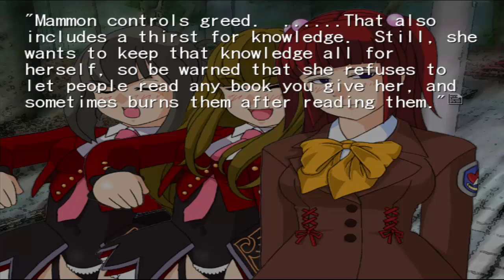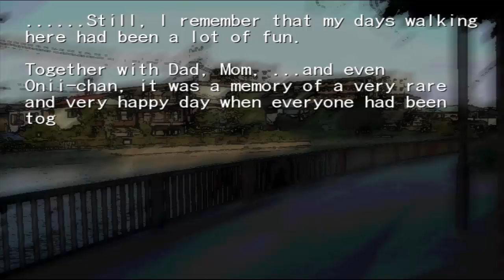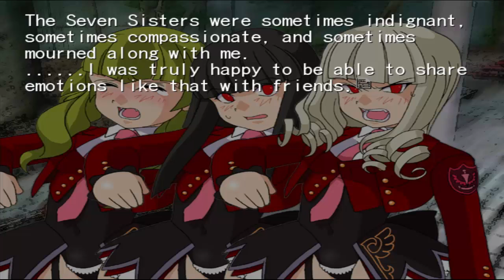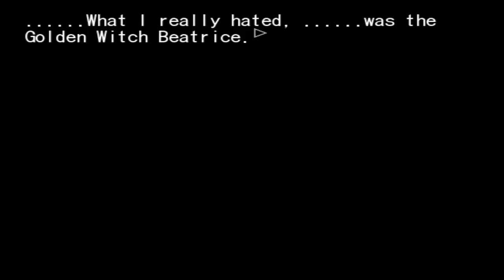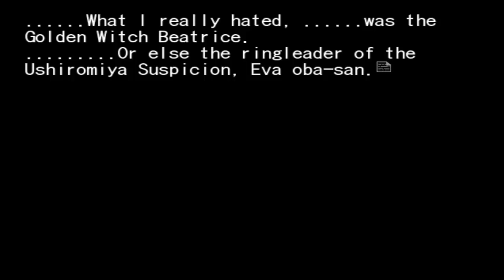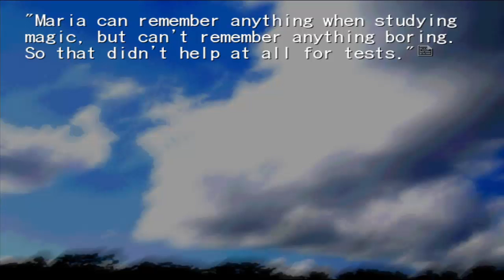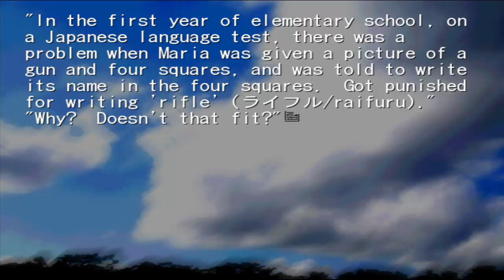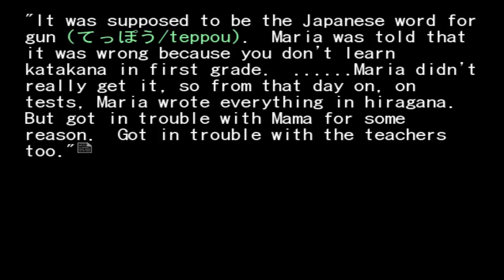Umineko When They Cry Episode 159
Happy Anniversary 07th Expansion, I should be streaming by this point :D

● SKYPE: crazyfoxx11 (NoLegs)
● XBOX LIVE: CrazyFoxx11
● NINTENDO SWITCH: 1CrazyFox1